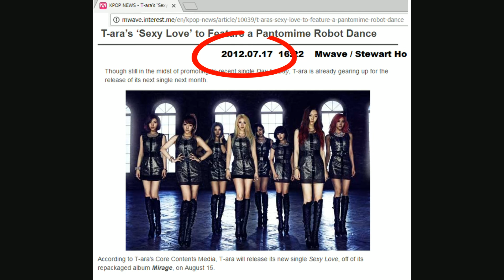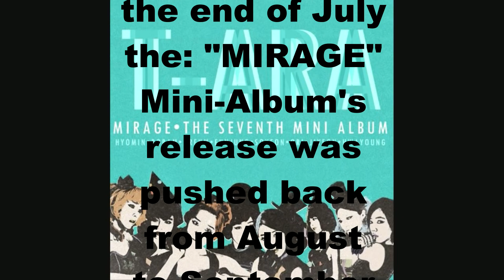T-ARA Top 3 "Sexy Love" Raps [Eng Sub] + Bonus Original w/ Hwayoung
I've always liked the Rap Section in "Sexy Love", the turnaround, "Let's make a Bomb, Up & Down, Up & Down". Most of the time in live clips they don't showcase this part.
There are actually a couple of videos out on YouTube that are nothing but these rap-parts, strung together one-after-another. I know there is one of Areum's parts, and I think there is one of Boram's parts too.
If you disagree with my ranking, please comment, because really, it is a subjective impression, and there are no "right" answers

[ NOTE:  I slightly slowed down the live performance clips to highlight the cool little turnaround dance move. Each clip was slowed down independently between 7-9%. And while it is possible to slow down the video, and still maintain the original pitch, it is an extra bunch of work that I didn't bother with ]

Number-3:  Areum @ Hong Kong 2012 which was very shortly after Sexy Love was released. At this SHOWCASE, T-ARA spoke English off & on during the show. Member Introductions, and on some song introductions. Areum put a little more enthusiasm into this performance than in most of them.

Number-2  Jiyeon at an preview mini-concert @ Toyko's Budokan July 2013, which was just ahead of a Japan-Tour. Days before this show, CCM 'released' Areum, and Jiyeon had to step up and learn this part pretty quickly.  Not sure why I like this performance so much, maybe just because it's different from the others.
As I post this video it is early June 2017, SoyRam has at least temporarily left the group. I hope that in the new T-ARA-4, that maybe Jiyeon will do this part again.
{HOWEVER, my prediction is: MBK will throw Sexy-Love into some kind of stoopid greatest-hits medley, and leave this part out all together}

NUMBER-ONE: Boram @ Hefei 2015. Her Aegyo {making cute face} is great here, and this is the only time I've ever seen her, or any other member of T-ARA do this

BONUS-CONTENT: "Supposedly" this is the 'original' version of: "Sexy Love" that was recorded in July of 2012 just before the Scandal, when Hwayoung left the group. Here is a KPOP Press article from the middle of July, saying the song has already been recorded, with 8 members {no Dani, although she was hanging out sometimes }. Supposedly, Hwayoung is doing the Rap on this version.
The article says the "Mirage" mini-album will be released in mid August, but after Hwayoung left the group, they re-recorded the song, and "Mirage"  ended up coming out in September
To my knowledge there are no video clips or even pictures of Hwayoung doing anything on Sexy Love. At one point there probably were, but after the "Scandal", CCM probably destroyed any that previously existed. On the contrary, there are at least 2 promotional "Sexy Love" videos that feature Dani Kim in very brief little moments.

The little 4-second Orangutang clip at the end is from a 6-minute video called: "Jiyeon Dance" / hoang louis {Jan 2013}

[ Links & etc ]
HONG KONG 2012
English Intro

JIYEON's SEXY LOVE Rap {my own video, see vid-description}

BORAM @ HEFEI 2015
"[fancam/직캠] 151024 T-ARA/티아라 Hefei concert/허페이콘서트 - Sexy Love (Soyeon/소연 & Boram/보람 focus)" / Chen Shihmin

ORIGINAL SEXY LOVE with Hwayoung Rap
[Interesting-Note: on this last clip, there are 10 copyright-holders claiming the right to monetize from this video]